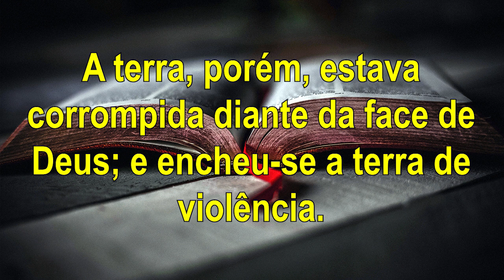Gerando Filhos no Meio da Corrupção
Na época de Noé a corrupção e a violência dominava, ele gerou filhos em um local que tinha tudo para dar errado, porém não deixou influenciar pelo meio. Assim como fez Noé, não importa onde estamos gerando nossos filhos, o que importa é como os criamos!

Gênesis 6:8-11 "Noé, porém, achou graça aos olhos do Senhor.
Estas são as gerações de Noé. Noé era homem justo e perfeito em suas gerações; Noé andava com Deus.
E gerou Noé três filhos: Sem, Cão e Jafé.
A terra, porém, estava corrompida diante da face de Deus; e encheu-se a terra de violência."

▸ Palavra de reflexão do Evangelho Segundo Marcos 4:35